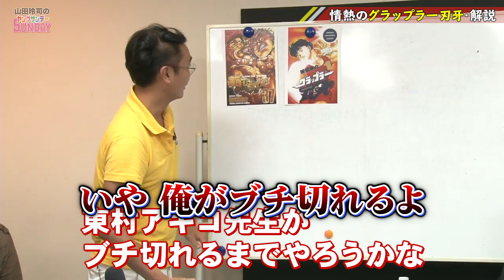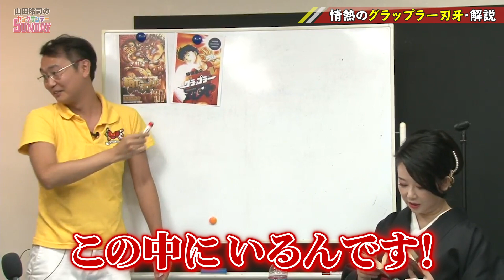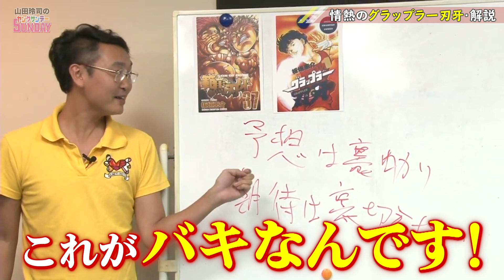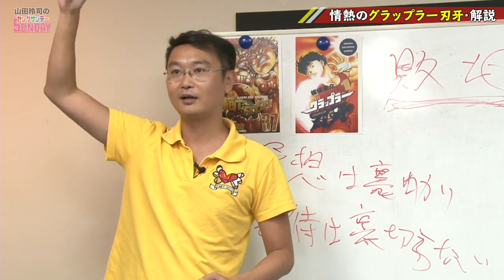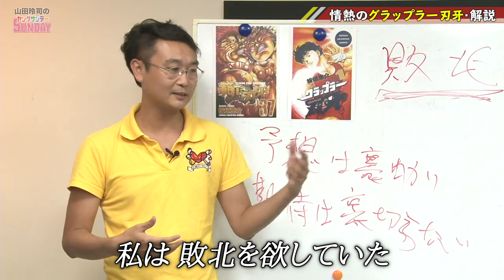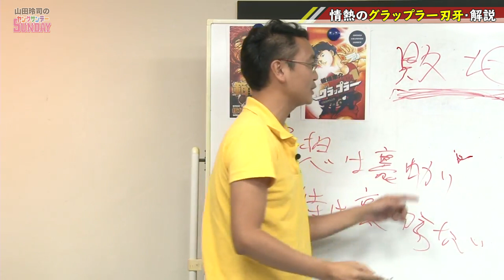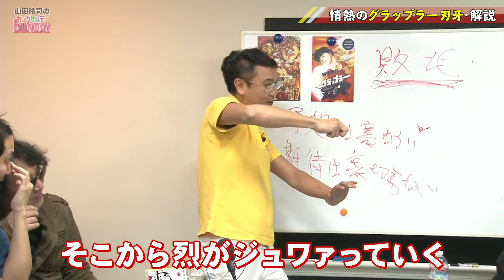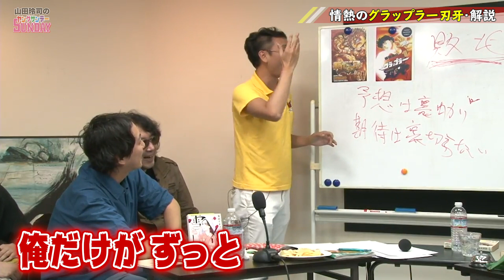「グラップラー刃牙」の誰も語らない文学性・哲学性とは！？バキを愛した男が放つ情熱のバキ解説！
★★★この動画は切り抜き禁止です。★★★
切り抜きは下記の本編からお願いします。

#185 山田玲司のヤングサンデー第108回
『少年漫画vs少女漫画、本当におもしろいのはどっちだ！？〜女帝・東村アキコと闘うヤンサンseason5☆開幕記念スペシャル！！』

■■出演■■
東村アキコ（漫画家）
久世孝臣（詩人・演出家）
しみちゃん（聴き上手でおなじみカリスマ美容師）

2018年10月6日 収録